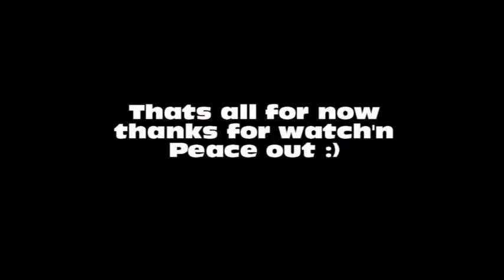naruto Mc Hamer Dance.avi